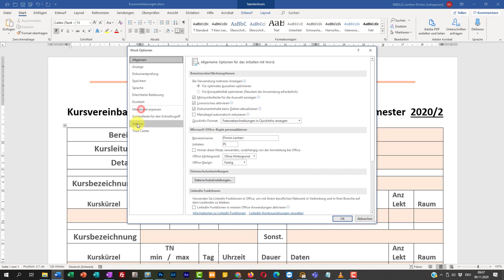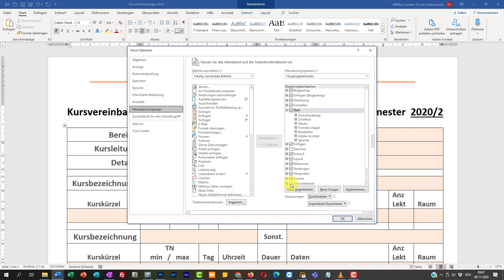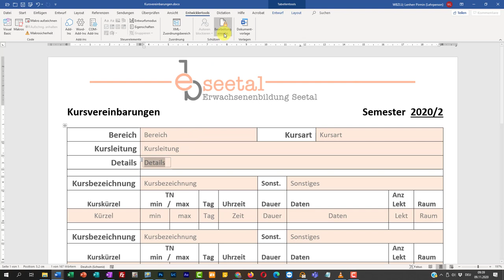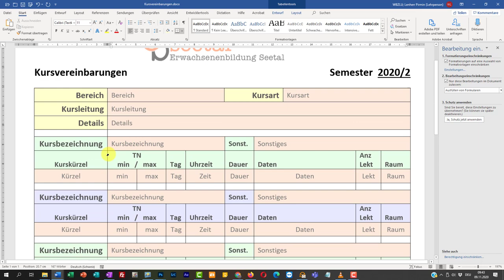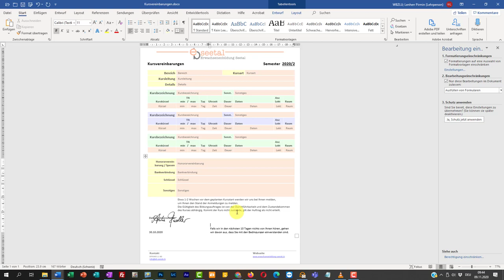Word Formular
Ein Formular erstellen und schützen, sodass nur noch die Formularfelder ausgefüllt werden können.